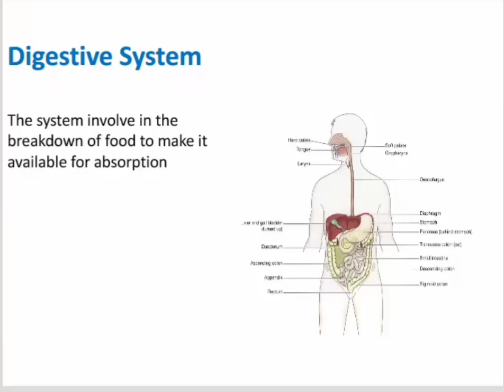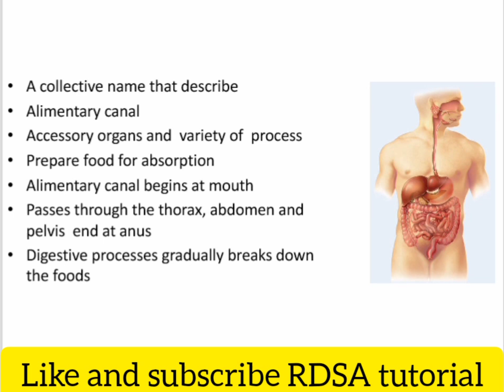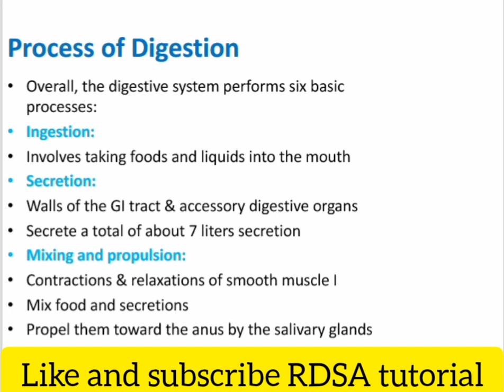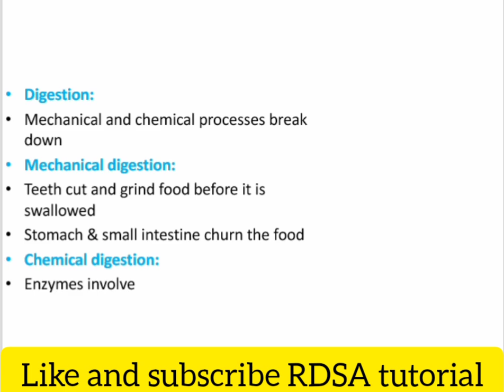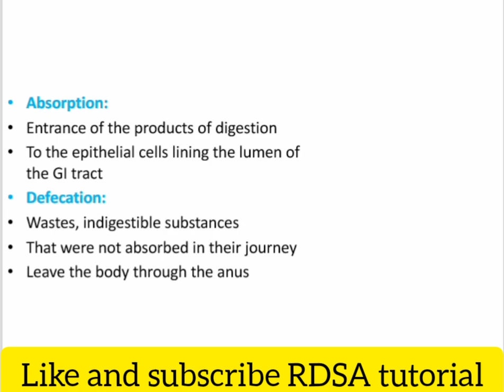Introduction of Digestive System and its Six basic Process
Digestive system is the system that breakdown the food and make available for digestion.
It has six basic process like, ingestion ,secretions, mixing and propulsion , absorptions and defecations.